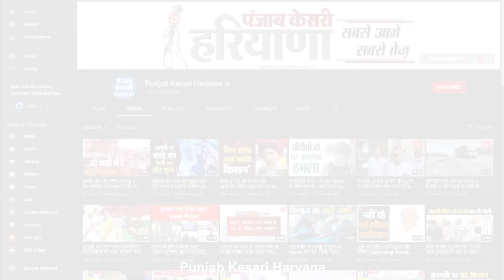बैंक कर्मचारी बना रहे थे किश्त भरने का दबाव, तो दो भाईयों ने कर लिया सुसाइड अटेंप्ट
सोनीपत के गांव चिटाना में बुधवार को दो सगे भाइयों ने आत्महत्या की कोशिश की..सुसाइड अटेम्ट में एक भाई तो मौत के मुंह में समा गया..मगर दूसरा गंभीर हालत में अस्पताल में भर्ती है..इस घटना के बाद पूरे शहर में सनसनी फैल गई और आज दो सगे भाइयों ने मौत को गले लगाने के मामले में एक बड़ा खुलासा हुआ है